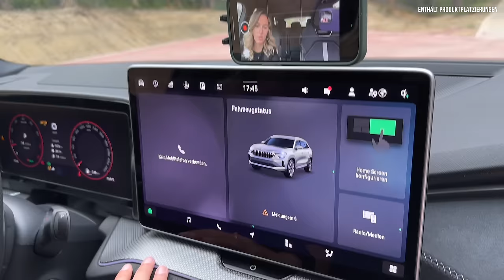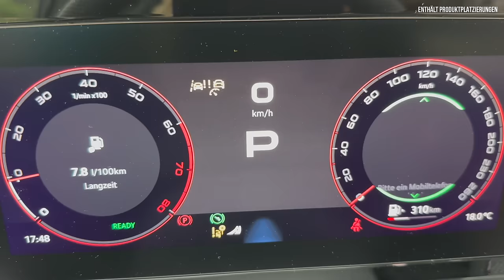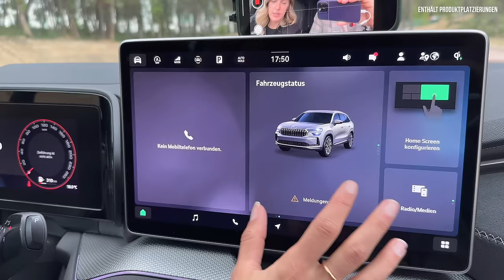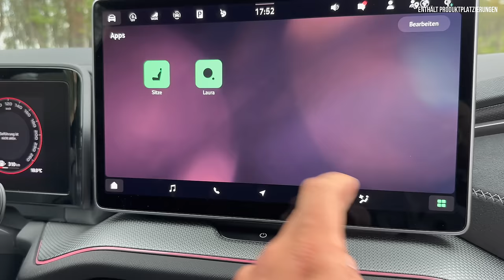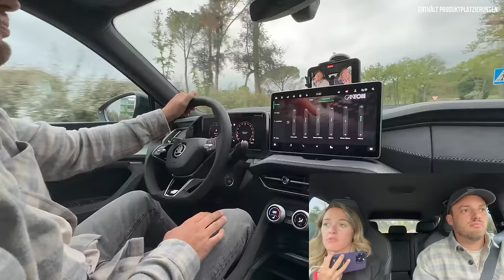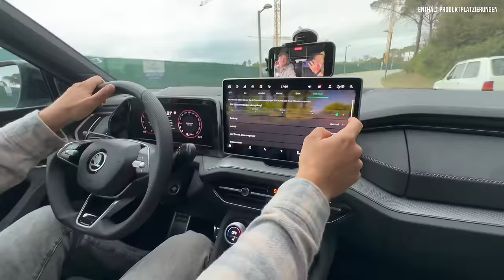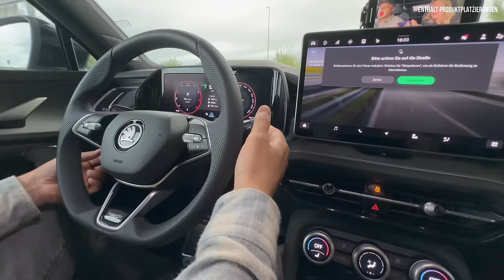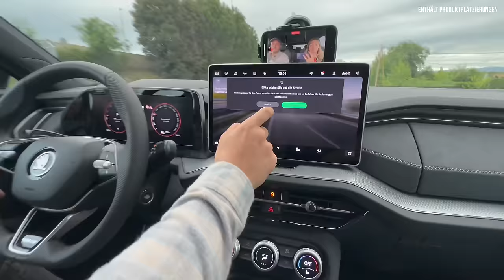Skoda Kodiaq im Test (2024) Wir fahren das NEUE Familien SUV! Fahrbericht | Review | Sportline | RS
Bei uns findet ihr ALLES zum neuen (2024) Škoda Kodiaq. Falls ihr Lust auf unseren Fahrbericht | Review | Test | Motoren | Kofferraum | Reichweite | Leistungsdaten | Beschleunigung | Verbrauch | Marktstart | Preis zum ersten beliebten SUV mit bis zu 7 Sitzen habt, dann: Schaut jetzt rein! ✅

00:00 Intro
00:35 Review
01:00 Historie und Design
15:00 Innenraum und Fahrbericht
35:00 Fazit

Škoda Kodiaq (2024) Endlich im Fahrbericht | Review | Test  👀

Einleitung:
- Erstmals PHEV fürs bärige SUV in 2. Generation 🐻
- Endlich im Fahrbericht

Historie:
- 2016: 1. Gen
- 2018: 1. Gen RS
- 2021: 1. Gen FL
- 2024: 2. Gen

Kodiaq:
- Erstes und größtes SUV Skodas
- Alles SUVs beginnen mit K, enden mit Q
- Trägt Namen von Bären
- Optional dritte Sitzreihe
- Preis-Leistungs-Verhältnis
- 850.000 verkauft (weltweit)

Plattform:
- MQB Evo
- Mittelklasse SUV
Gebaut:
- tschechischen ŠKODA Werk Kvasiny

Wettbewerber:
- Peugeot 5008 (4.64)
- Ford Kuga (4.65)
- Nissan X-Trail (4.68)
- Skoda Kodiaq (4.69)
- Honda CR-V (4.71)
- VW Tiguan Allspace (4.73)
- Seat Tarraco (4.74)
- Hyundai Santa Fe (4.79)
- Kia Sorento (4.81)
- VW Tayron

Ausstattung (bisher):
- Selection
- Sportline

Design:
- 4.76 m lang (+6 cm)
- 1.86 m breit
- 1.66 m hoch
- 2.79 m Radstand

- 0,28 cW
- 11,2 WK
- 19 cm Bodenfreiheit

Anhängelast:

9 Lackierungen:
- 2 Unifarben
- 7 Metalliclackierungen
- Energy Blau oA
- Neu: Goldbronze Metallic
- Moon weiß perlefrekt 660€

Vorne:
- Serie: LED
- Option: TOP LED-Matrix- Scheinwerfer 2. Generation
- Dann: (Innen: kristallines Element Crystallinium)
- 36 Lichtsegmente pro Seite
- animiertem Welcome-Effekt und Kurvenlichtfunktion

- Option Frontgrill mit horizontalem Lichtband (Licht Sicht Plus 1.450)
- (14 Leuchtelemente)
- aktive Kühllufteinlässe
- Neuer Stoßfängers
- neuen Designsprache: Modern Solid

Sportline (Schwarz)
- Frontgrillrahmen
- Außenspiegelkappen
- Dachreling
- D-Säule
Front,HeckSchürtze und Schweller:
- Wagenfarbe

Seite:
- 17.-20. Zoll
- Option: Panoramadach 1.250€

Option: Chrom (390):
- Zierleiste in Schwarz glänzend oben an den Fenstern
- Dachreling in Silber eloxiert
- D-Säule in Unique Dark Chrome

Bewährt:
- Türkantenschutz
- Regenschirm in Fahrertür
- Dritte Sitzreihe 1.180 €

Heck:
Serie:
- LED-Heckleuchten mit schwarzer Leiste zwischen den Leuchten
Option:
- Top LED-Heckleuchten mit Lichtband verbunden (Begrüssungseffekt)
Digital Cockpit
- 10 Zoll

Infotainment:
- 13 Zoll

- Option: Head-up-Display (Erstmals!)

4 Design Selections:
- Loft (grauen Sitzpolstern)
- Lounge (grauer Mikrofaser und X-förmigen Kontrastnähten in Mustard Yellow)
- ecoSuite Schwarz / Cognac  (umweltfreundlich behandeltem schwarzem Leder mit X-förmigen Kontrastnähten in Grau)
- Alternativ ecoSuite auch mit cognacfarbenen Sitzen
- Sportline (Metalldekor-Oberflächen)

- Option: Ergositze mit pneumatischer Massagefunktion

- Gangwahlhebel an Lenksäule
- Mittelkonsole = mehr Platz (2,1 Liter)
- Kombination aus manuellen und digitalen Bedienelementen

- innovative Škoda Smart Dials (3 digitale Drehregler) mit haptischen Bedienelementen

SC (neu):
- duale Phone Box:
- 2 Mobiltelefone gleichzeitig mit 15 W Laden

- Staufach mit Becherhalter in Mittelkonsole
- Displayreiniger für die Touchscreens
- Regenschirm und Eiskratzer jetzt aus  nachhaltigen Materialien
- Remote Parking Assist ab 2024 für Kodiaq-Familie

- Serie: 8 Lautsprecher
- Option: Canton Sound System (14 Lautsprechern)

Assistenten:
- Abbiegeassistenten
- Ausweichassistent (Collision Avoidance Assist)
- Kreuzungsassistenten (Crossroad Assist)
- Ausstiegswarner
- automatischen Notfallbremsassistenten für Fußgänger hinter dem Fahrzeug (Automated Emergency Braking – pedestrian rear)
- intelligenten Parklenkassistent mit den optionalen Zusatzfunktionen trainiertes Parken und fernbedientes Parken

Motor:

2 Benziner:
1,5 TSI (mHEV)
- 150 PS
2,0 TSI 4x4 (erst Ende des Jahres)
- 204 PS

2 Diesel
2.0 TDI
- 150 PS
- 193 PS 4x4

1 Plug-in-Hybrid
- 1,5 TSI iV
- 150 PS
- (6-Gang DSG)
- +115 PS E-Motor
- Systemleistung

- 204 PS Systemleistung
- 350 Nm
- 45 Liter Tank
- 210 km/h vmax
- 8,4 s auf 100
- 1.800 Anhängelast

- 25,7 kwh (12,7 kwh Vorgänger)
- Mehr als 100 Kilometer
- 2,3 kW
- 11 kW AC (3,6 kW Vorgänger): 2.30 h (0-100%)
- 50 kW DC: 25 min (0-80%)

Beide Hybride:
Miller-Zyklus
aktiven Zylinderabschaltung

Alle 7-Gang DSG außer PHEV 6-Gang DSG

- 1.5 TSI MHEV
- 4 Zylinder
- 48 Volt Bordnetz
- 150 PS
- 250 Nm
- 9,7 s auf 100
- 207 kmh vmax
-  1.800 kg Anhängelast
- 6-6,6 liter WLTP
- 1.700 kg
- 55 liter tank

Fazit:
41.990 Euro 1,5 l TSI mHEV 150 PS Selection
45.500 Euro 2,0 l TDI 150 PS Selection
49.700 Euro 2,0 l TDI 4x4 193 PS Selection